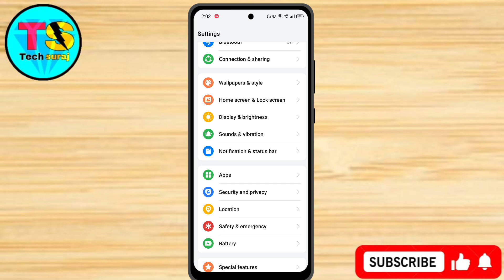Realme C61 Double Tap Lock Screen Setting Kaise On Kare // How To Double Tap Lock Screen Realme C61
realme c61 me double tap screen lock kaise kare,
How to double tap screen lock on realme c61,
realme c61 double tap setting kaise kare,
realme c61 me double tap lock screen,
realme c61 double tap lock screen kaise kare,
realme c61 me double tap lock screen setting kaise kare,
Tech Suraj
realme c61 double tap screen on,
how to use double tap screen on off in realme c61,
realme c61 main bouble tap screen on,
how to enable double tap screen on in realme c61,
realme c61 double tap turn on screen,
how to use double tap screen on realme c61,
realme c61,
realme c61 double tap,
double tap screen on off in realme c61